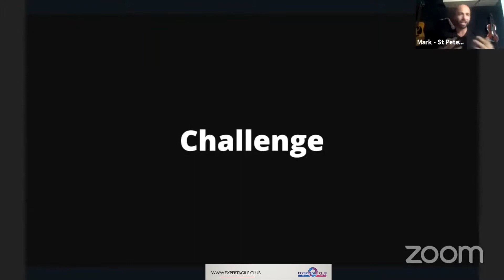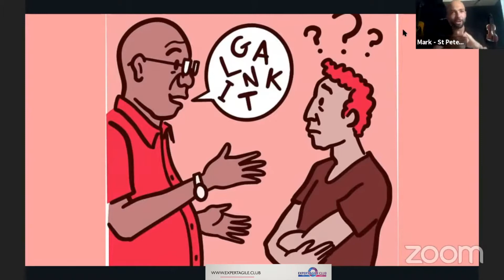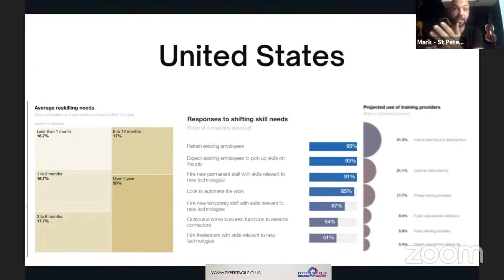Challenge- from Agile Automation: Closing the Gap between Humans and Technology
Guest Speaker:  Mark Lombardi-Nelson
September 8, 2021 @ExpertAgileClub